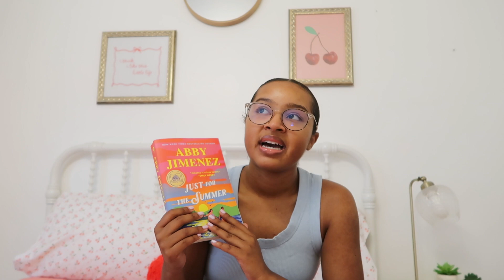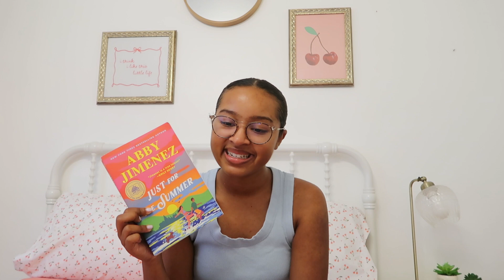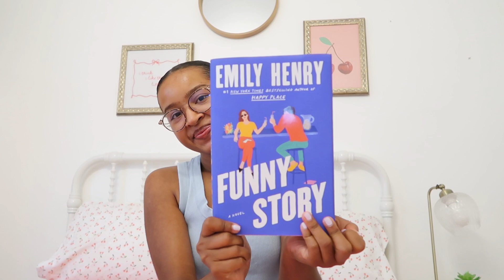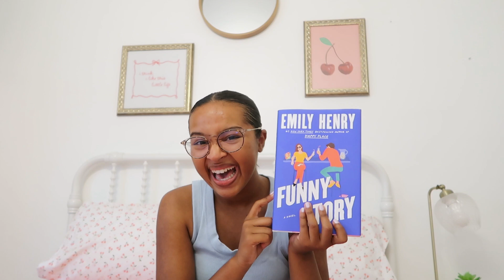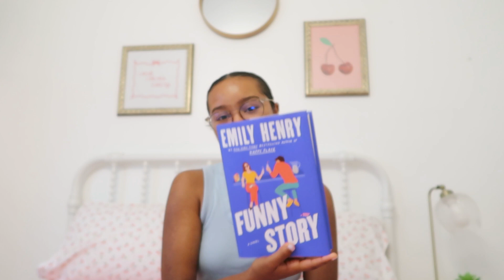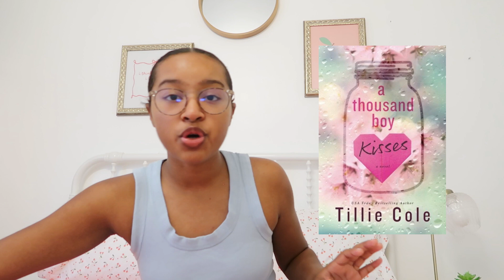Book Review 📚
Hey! I hope you enjoyed today's Book Review video, see you next Wednesday:)